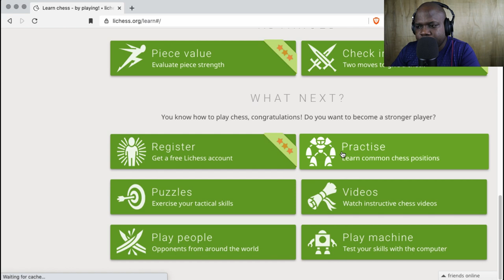Learn how to Checkmate? Checkmate Patterns - #002 | Martisz [ Chess For Beginners]